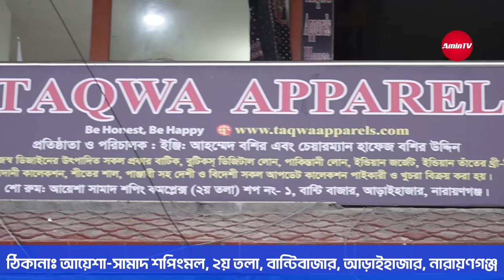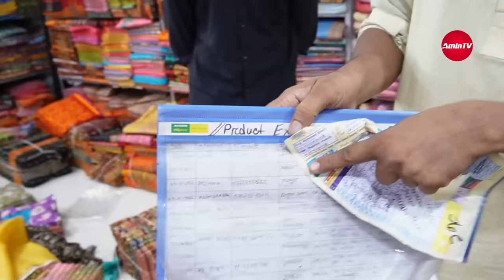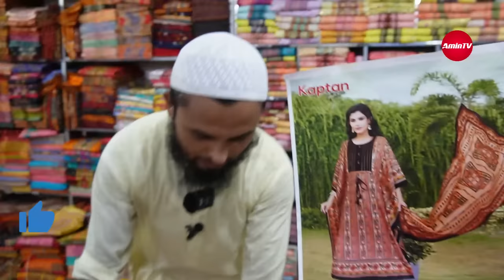বাটিকের রাজধানী বান্টি বাজার || batik three piece Wholesale market || Three piece new design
বাটিকের রাজধানী বান্টি বাজার থেকে যে কোন ডিজাইনের ৬ পিস নিয়ে ব্যবসা সুযোগ এই প্রথম। সরাসরি দোকানে গেলে ১ পিস চাইলেও পাইকারি দামে খুচরা নিতে পারবেন। সারা দেশে হোম ডেলিভারি ব্যবস্থা আছে। কোয়ালিটি যাচাই করার জন্য সেম্পল হিসেবে অল্প কিছু Three Piece নিতে পারবেন। তবে? মার্কেট যাচাই করার দায়িত্ব কাস্টমারের! ইউটিউব চ্যানেল আমিন টিভির কাজ হচ্ছে ভিডিও তৈরি করে আপনাদেরকে সন্ধান দেওয়া। Three piece new design 2023, three piece new collection 2023, three piece business idea in bangladesh, three piece wholesale market in bangladesh, three piece business 2023, batick three piece in bangladesh, bantibazar three piece market, dhaka three piece wholesale market এই ধরনের ভিডিও গুলো "আমিন টিভি" ইউটিউব চ্যানেল এবং ফেসবুকে পেয়ে যাবেন।  three piece wholesale market in bangldesh 2023 - batik three piece

🌱 প্রতিষ্ঠানের নামঃ TAQWA APPARELS/তাকওয়া অ্যাপারেলস।
🏚️ ঠিকানাঃ আয়েশা-সামাদ শপিংমল, ২য় তলা,আই এফ আইসি ব্যাংকের সাথে। বান্টিবাজার, আড়াইহাজার,নারায়ণগঞ্জ।
📲 মোবাইল নাম্বারঃ 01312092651, 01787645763 (WhatsApp /Imo)